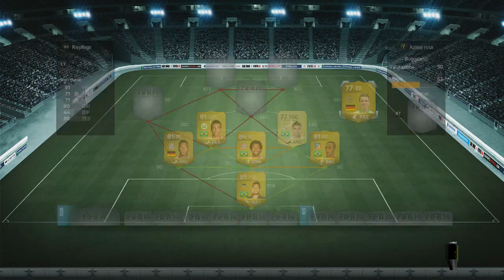FIFA 14 UT AMAZING OP HYBRID w/ ESSWEIN JESE MLAPA | FIFA 14 MAGIC HYBRIDENJI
MADOONNA QUANTO è MAGICA